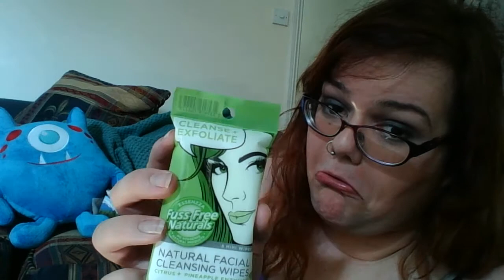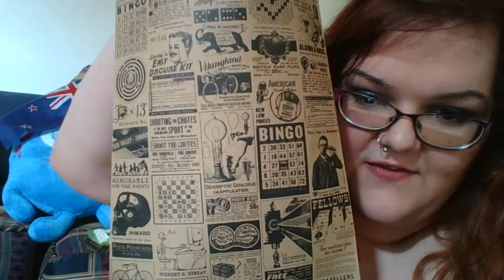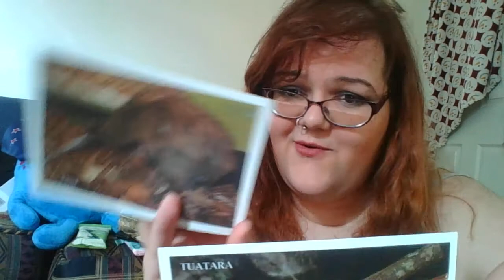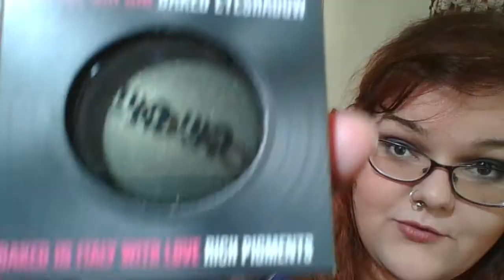Biggest New Zealand to UK Swap With Frizzy Hair....